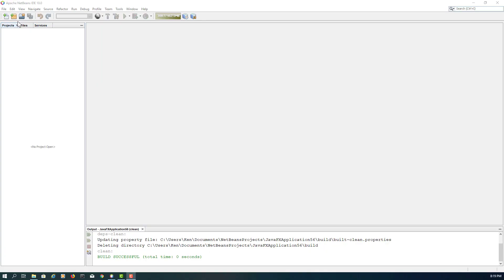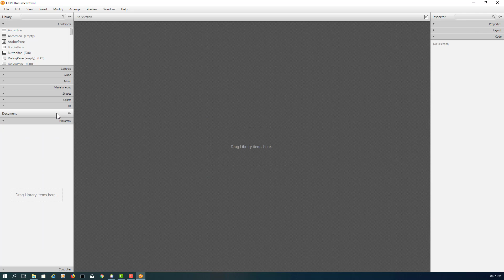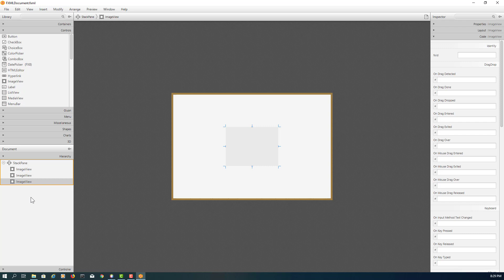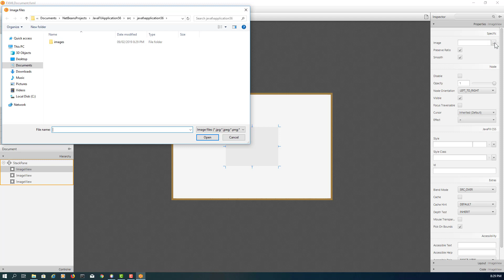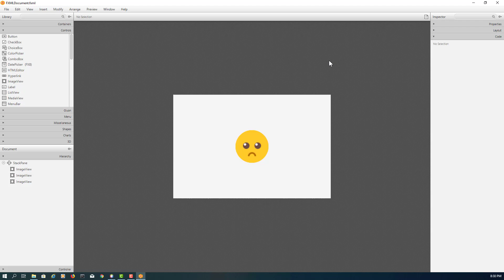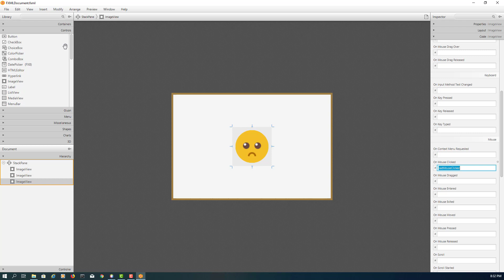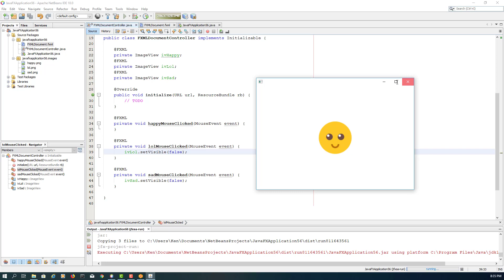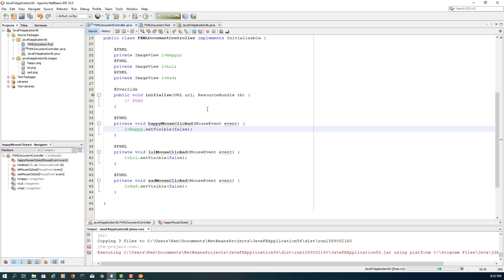JavaFX Tutorial 25 - StackPane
A StackPane lays out the nodes (UI controls) that are arranged on top of another like in a stack.

The node added first (0th index) is placed at the bottom of the stack and next node is placed on top of the first node (1st index), and next node is placed on top of the second node (2nd index), and so on.